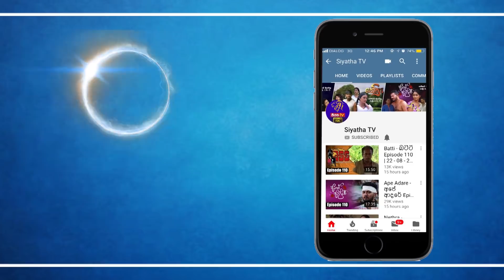Nethra - නේත්‍රා Episode 144 | 09 - 10 - 2018 | SIYATHA TV